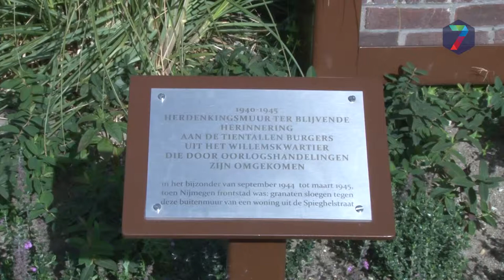Spieghelhof herdenkt granatenregen van 74 jaar geleden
Bij het monument ‘De Muur’ is 28 september Market Garden herdacht. Dat gebeurde op de Spieghelhof in het Willemskwartier in Nijmegen. De wijk kreeg rond de bevrijdingsactie in 1944 te maken met een granatenregen die ruim tachtig mensen het leven kostte.